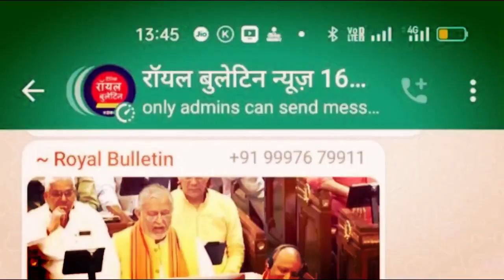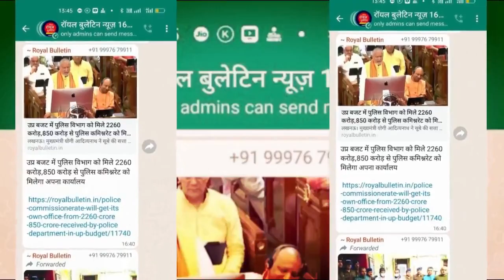Muzaffarnagarपुलिस और गौतस्करों के बीच मुठभेड़, चार गौ तस्कर गिरफ्तार